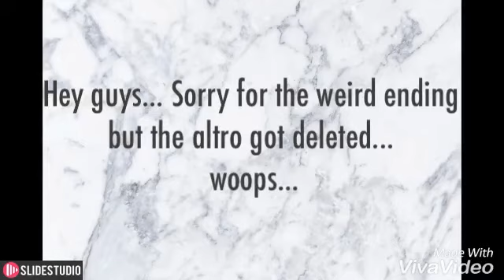Hey Youtube! Q&A.